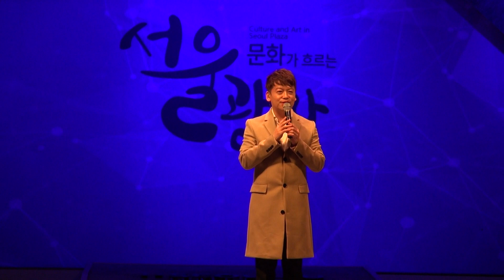보컬퍼커션, 아카펠라그룹 메이트리 Acapella Group MayTree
2017 문화가 흐르는 서울광장
10월 26일 서울광장내 특설무대에서